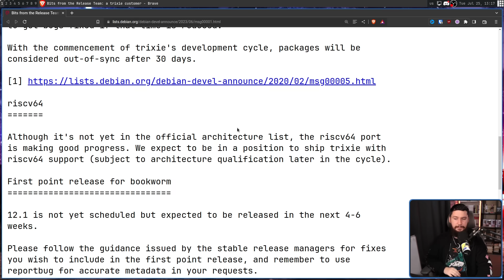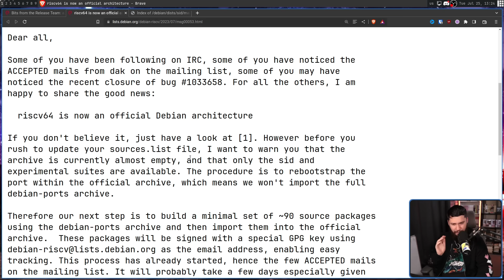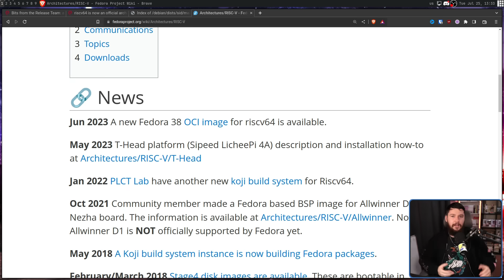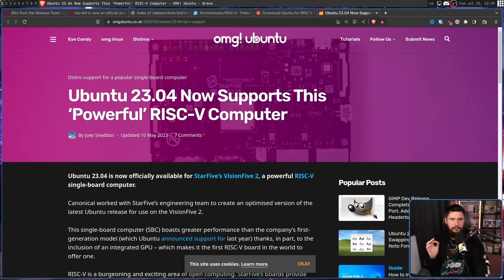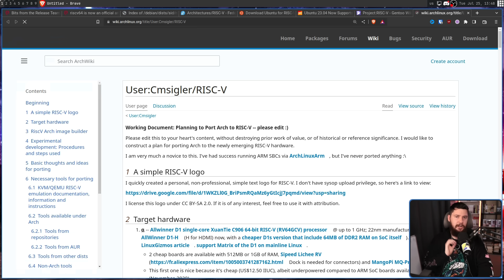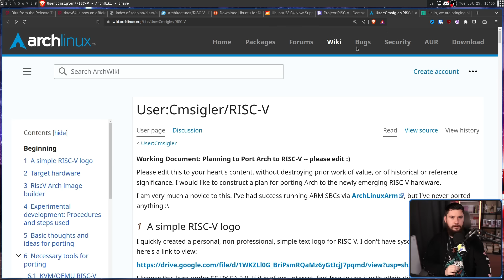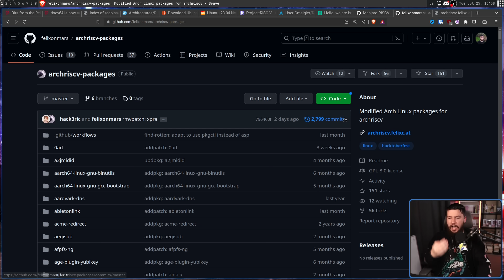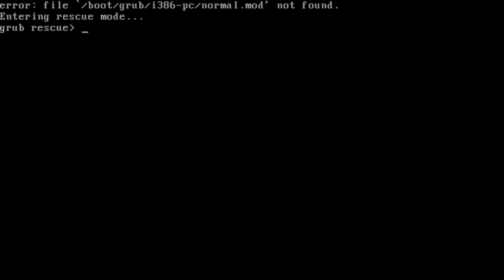Debian Linux Officially Supports This Open Architecture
Debian is a massive project with wide ranging support but that doesn't mean it supports everything but recently RISC V was added onto the list of officially supported architecture, alongside a giant list like X86 and ARM

Credits
🎨 Channel Art:
Profile Picture: